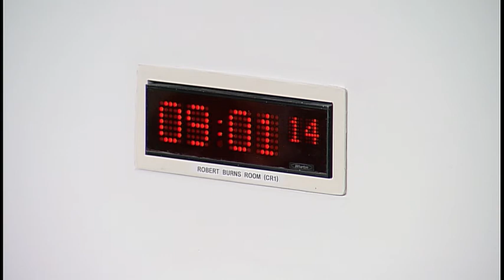Culture, Tourism, Europe and External Affairs Committee - 10 January 2019